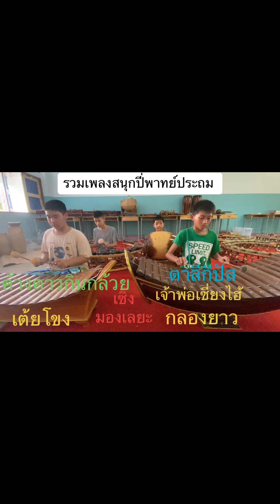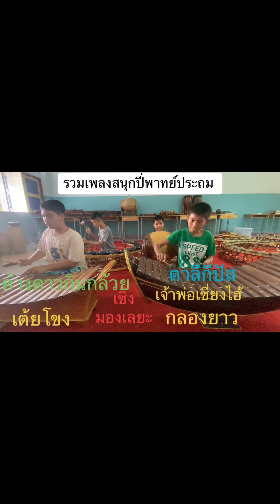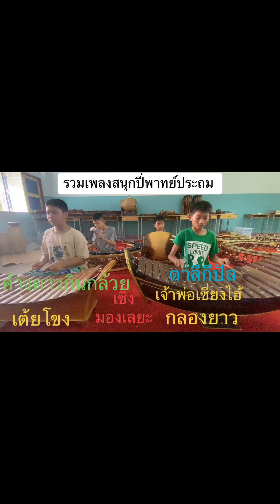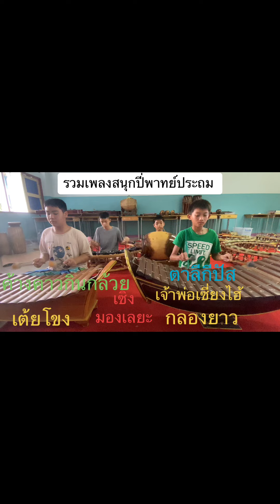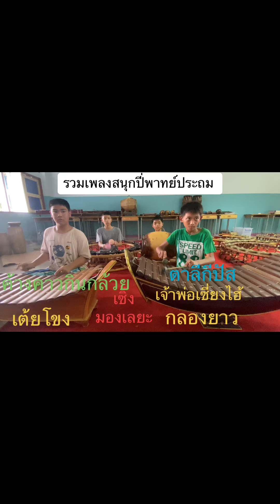ปี่พาทย์ไทย เพลงฮิตในtiktok เพลงไทย เพลงรำวง ระนาดเอก